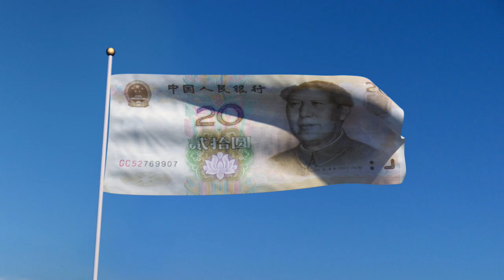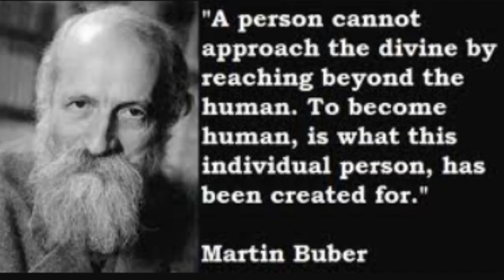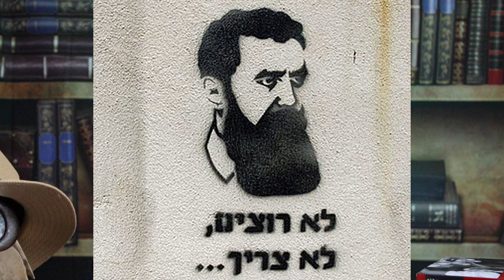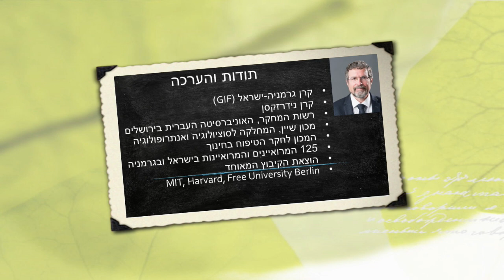המוח השוויוני (הסימטרי): איך משפיע עליך ערך השוויון ומה זה עושה למדע בישראל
לפני כמה שנים הייתי נושא את הרצאת הפתיחה לקבוצות של אנשי עסקים מסין שהגיעו לבית הספר למנהל עסקים באוניברסיטת תל אביב. תרגמנו את המצגת על צופן הישראליות לסינית, הביאו מתורגמנית שדיבבה אותי, וכך היינו מתנהלים, קבוצה אחר קבוצה. וקבוצה אחר קבוצה, הסינים היו נתקעים באותה נקודה. הם היו שומעים ממני על תהליכי קבלת החלטות בקבוצה, על חוצפה, על הדרישה שלא לציית לפקודה בלתי חוקית בעליל והתחלחלו.  "אבל מי מקבל בסוף את ההחלטה? מה זאת אומרת שיוויון? מה זאת אומרת לכל אחד יש דעה? למה חשוב שכל אדם ישמיע אותה? יש היררכיה, לא? לא הבוס מקבל את ההחלטה?"
אז זהו, שבישראל, לא. לא בהכרח. וזה מאוד יוצא דופן, מסתבר. וזה עושה חינוך אחר לגמרי, ומדע אחר לגמרי. וזה גם עושה מוח אחר לגמרי. מוח ישראלי סורר. אז היום נשוחח על המוח השוויוני, על שיוויון במדע, ועל השלכותיו.

לרכישת הספר אהבה זה לא פרקטיש: המבט הישראלי על גרמניה

Louis Dumont, 1966. Homo Hierarchicus. Chicago: University of Chicago Press